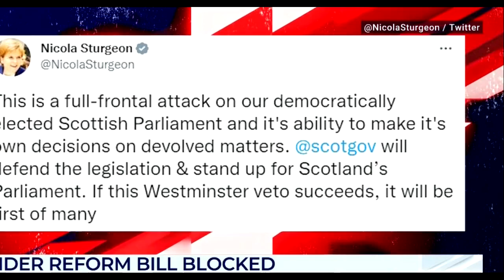Dr NO & Dan Wotton say NO against Scotland's GRR Bill in Scottish Hatefest!